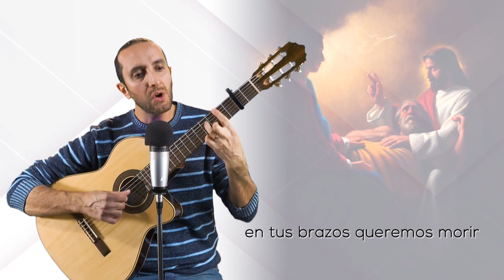Canción a San José | Patrono de la buena muerte | Mariano Duran | Música católica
Canción a San José | Patrono de la buena muerte
"Jesús, José y María, asistidme en mi última agonía"

Letra completa:
LaM         Sim            Do#m
OH JOSÉ TU FAVOR IMPLORAMOS,
            ReM           Sim           MiM
EN TUS BRAZOS QUEREMOS MORIR,
Sim                 MiM          LaM    Fa#m
Y DESPUÉS DE MORIR ESPERAMOS
Sim                        MiM      LaM
HASTA EL CIELO CONTIGO SUBIR.

LaM         Sim            Do#m
Oh patrón de la muerte dichosa
            ReM           Sim           MiM
Que moriste en los brazos de Dios
LaM         Sim            Do#m
Invocamos tu ayuda valiosa
            ReM           Sim           MiM
Cuando llegue la muerte veloz

En aquellos momentos de lucha
en que suelen las fuerzas faltar.
Oh José, nuestros ruegos escucha,
nuestras lágrimas ven a enjugar.

No permitas, José cariñoso,
de que muramos sin gracia de Dios;
antes bien rebozando de gozo
de la muerte escuchemos la voz.

Mas si el alma gimiese en pecado
ay, concédenos llanto y dolor
y una vez el pecado borrado
nos inunde la paz y el fervor.

Cuando el frío glacial de la muerte
ya sintamos en el corazón;
en tus manos esté nuestra suerte
y nos venga de ti protección.

Oh José Bendito, tú que expiraste
en el abrazo amoroso de Jesús y María.
Cuando el sello de la muerte se cierne sobre mi vida,
ven en mi auxilio junto con el Señor Jesús y Santa María.
Obtenme este solaz para que en esa hora pueda morir
en sus santos brazos a mi alrededor.
Jesús, María y José, les encomiendo mi ser,
viviente y agonizante, en sus santos brazos. ¡Amén!